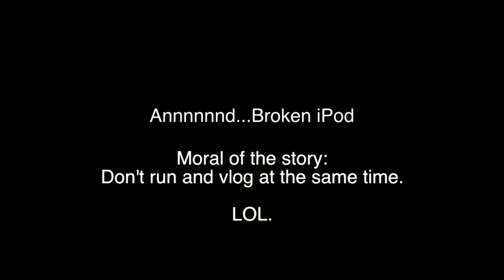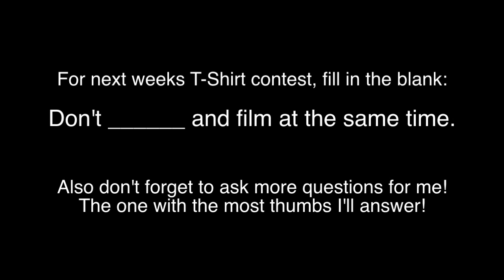MULLET GUN! - DANEBOEVLOG